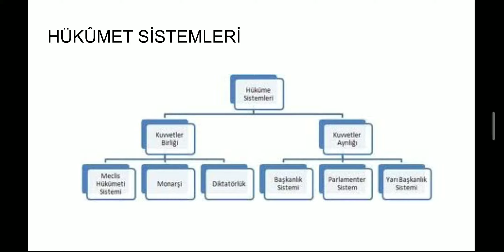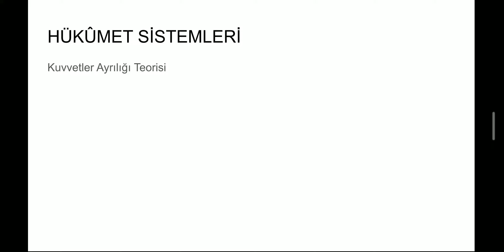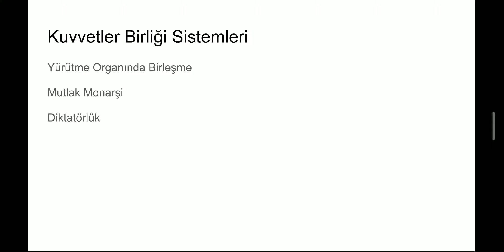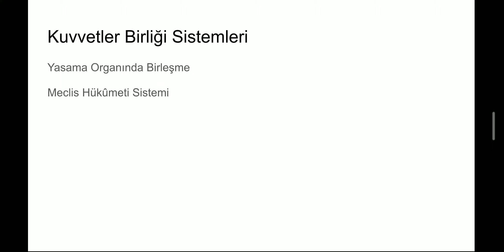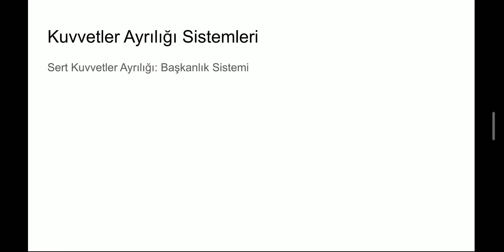Anayasa Hukuku 8. Ünite